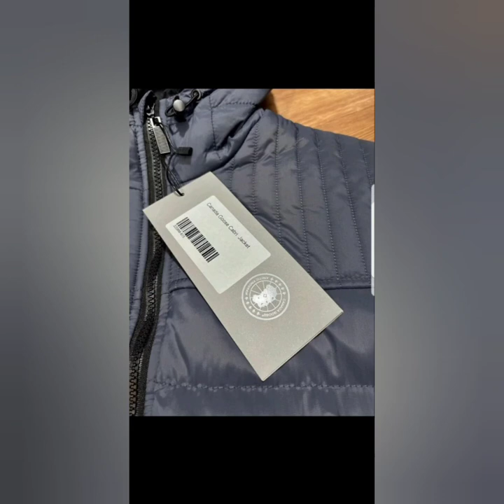goose cabri jackets | canada goose cabri hoody | amazing canada goose cabri jacket's.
T-shirt
Shorts
Trainer's
Gift sets
Body warmer
Watches
Bags
Sliders
Glasses